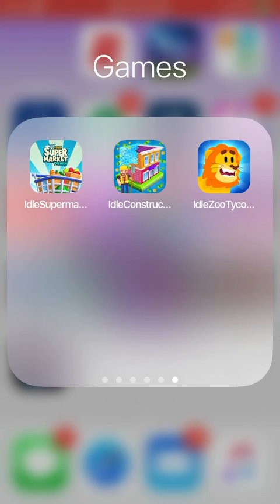Idle zoo part 1